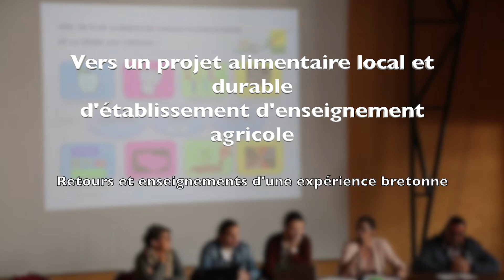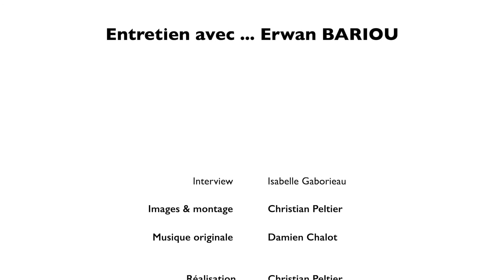Vers un Projet alimentaire durable d'établissement scolaire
Les établissements d'enseignement et de formation agricole sont engagés depuis la fin des années 1990 dans des démarches de développement durable. La question de l'alimentation est ainsi une des questions abordées.
Prolongeant une expérience de trois années en tant que chef de projet "alimentation durable" sur son établissement de Caulnes, Erwan Bariou enseignant en éducation socioculturelle, a poursuivi sa mission - en lien avec la DRAAF Bretagne - pour engager les établissements agricoles publics de sa région, dans une démarche globale visant l'élaboration d'un projet alimentaire durable d'établissement inscrit dans le projet d'établissement. Cette expérience a été accompagné par Anne Béraut (association Plaisir à la cantine), Isabelle Gaborieau et Christian Peltier (Bergerie nationale de Rambouillet).
Le film s'intéresse prioritairement aux conditions, aux leviers, aux principes pour le succès d'une telle démarche à l'échelle d'un établissement d'enseignement.
Ce film est en lien avec trois autres films (trois tables rondes lors du séminaire final du projet) et fait partie d'un webdocumentaire intitulé "Faire de son projet d'animation et de développement territorial un projet éducatif et pédagogique".